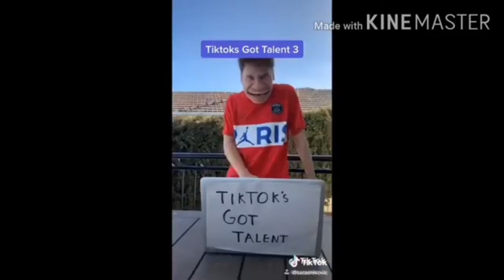My I Hate The [Name] Effect! Sources | Part 11